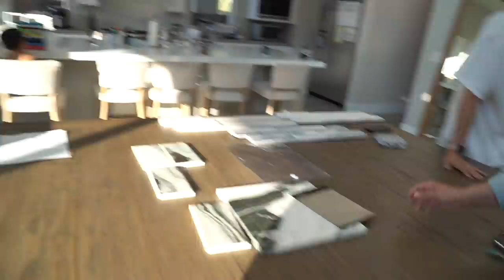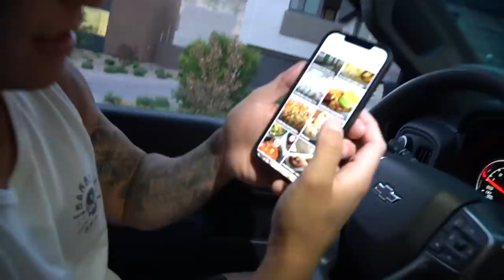Taika's Sad At School?!